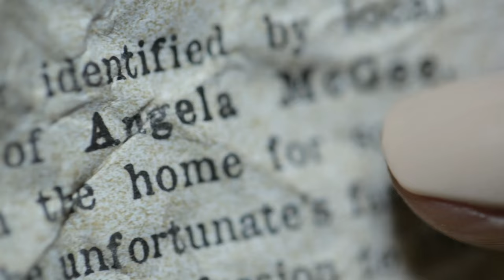Katherine Mills - Magician - Mind Reader - Corporate Act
Katherine Mills is a corporate magician and mind reader available for all types of event, performing as a mix and mingle magician and cabaret magician.